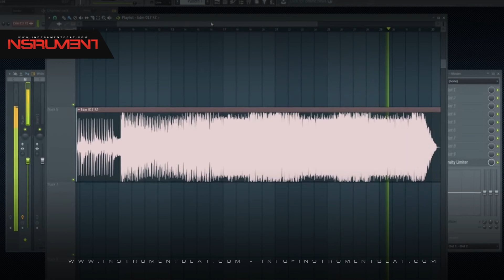Edm 017 FZ - Beat Instrumental